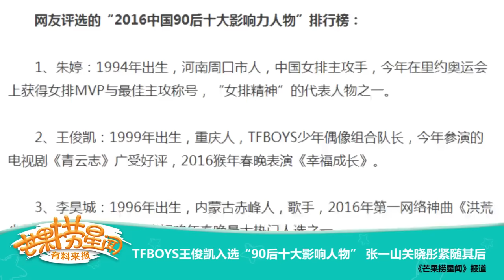【TFBOYS 王俊凯】TFBOYS王俊凯入选“90后十大影响人物” 【Karry Wang Junkai】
【TFBOYS 王俊凯】TFBOYS王俊凯入选“90后十大影响人物”